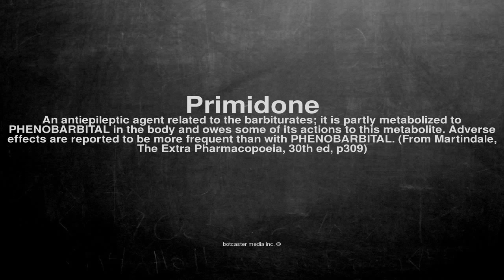Medical vocabulary: What does Primidone mean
What does Primidone mean in English?